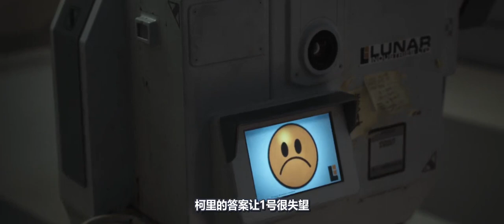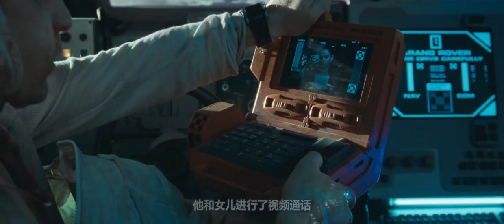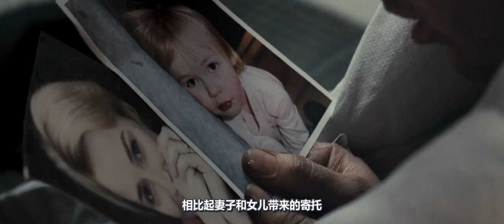人类在月球上发现新能源，采矿采到月球，还在那里发现克隆人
月球